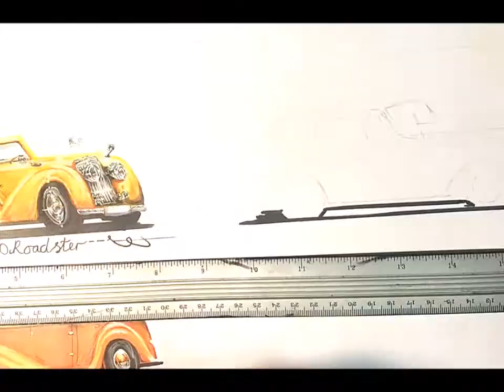(time lapse)-- Drawing a Triumph Mayflower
The Triumph Mayflower is a British four-seat  1 1⁄4 litre small luxury car noted for its razor-edge styling. It was built by the Standard Motor Company and sold by Standard's subsidiary, The Triumph Motor Company (1945). It was announced at the October 1949 British International Motor Show, but deliveries did not commence until the middle of 1950. The Mayflower was manufactured from 1949 until 1953.

The Mayflower's "upscale small car" position did not find a ready market and sales did not meet Standard's expectations. Standard's next small car, the Standard Eight of 1953, was a basic 0.8-litre economy car.